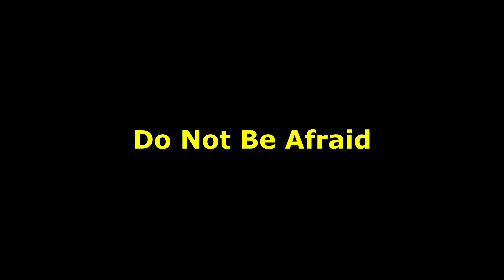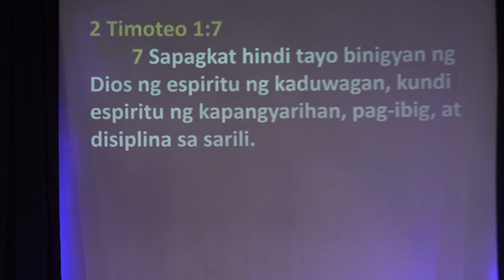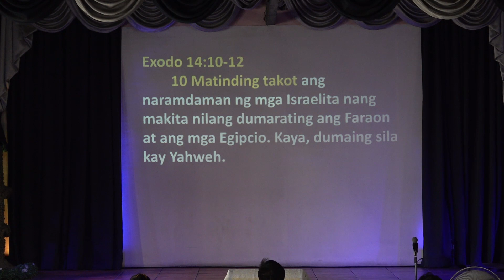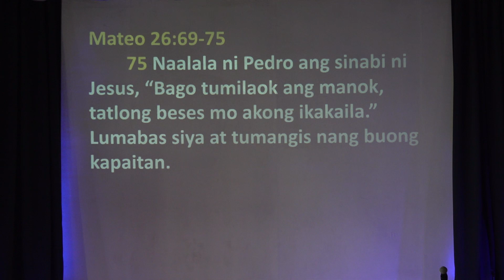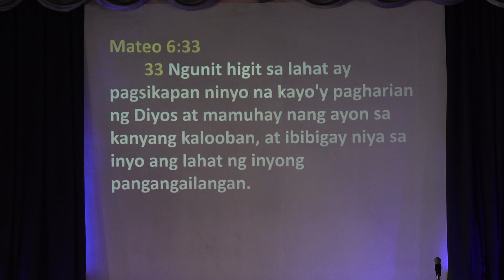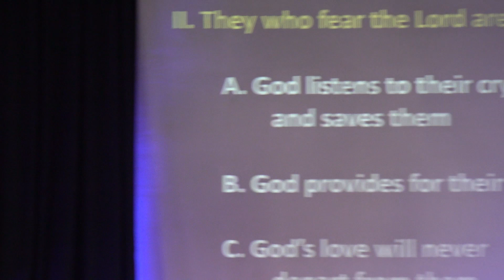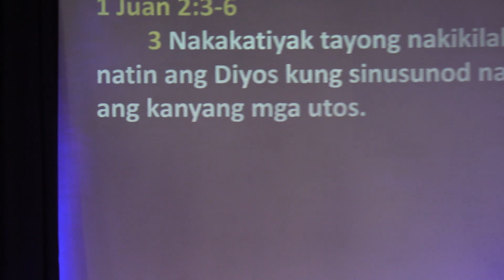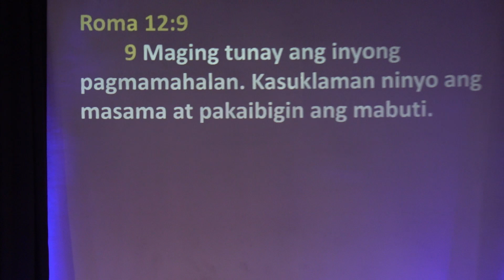2021 02 14 - Do Not Be Afraid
February 14, 2021 - Do Not Be Afraid